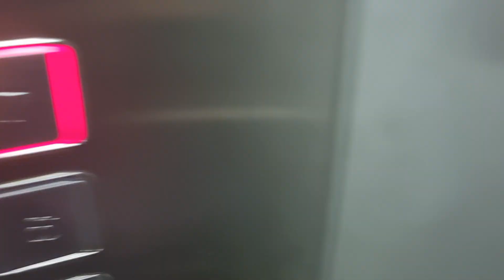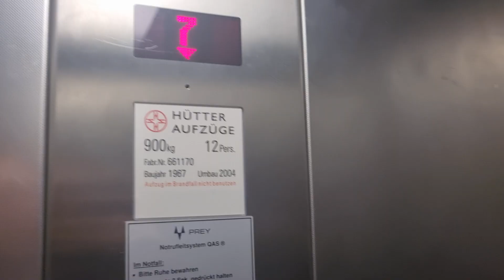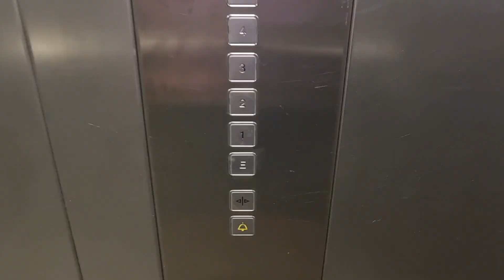Fahrstuhl Hütter im Wohnhaus Grelckstraße 21A Hamburg